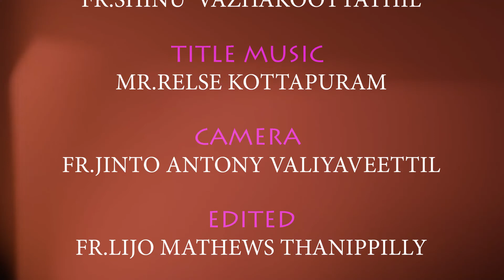FR ANTONY OLLATTUPURATH\\\\5th Sunday of Lent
If a grain of wheat falls on the ground and dies, it yields a rich harvest
Among those who went up to worship at the festival were some Greeks. These approached Philip, who came from Bethsaida in Galilee, and put this request to him, ‘Sir, we should like to see Jesus.’ Philip went to tell Andrew, and Andrew and Philip together went to tell Jesus. Jesus replied to them:
‘Now the hour has come
for the Son of Man to be glorified.
unless a wheat grain falls on the ground and dies,
it remains only a single grain;
but if it dies,
it yields a rich harvest.
Anyone who loves his life loses it;
anyone who hates his life in this world
will keep it for the eternal life.
If a man serves me, he must follow me,
wherever I am, my servant will be there too.
If anyone serves me, my Father will honour him.
Now my soul is troubled.
What shall I say:
Father, save me from this hour?
But it was for this very reason that I have come to this hour.
Father, glorify your name!’
A voice came from heaven, ‘I have glorified it, and I will glorify it again.’ People standing by, who heard this, said it was a clap of thunder; others said, ‘It was an angel speaking to him.’ Jesus answered, ‘It was not for my sake that this voice came, but for yours.
‘Now sentence is being passed on this world;
now the prince of this world is to be overthrown.
And when I am lifted up from the earth,
I shall draw all men to myself.’
By these words he indicated the kind of death he would die.